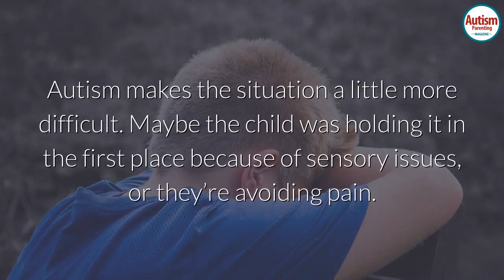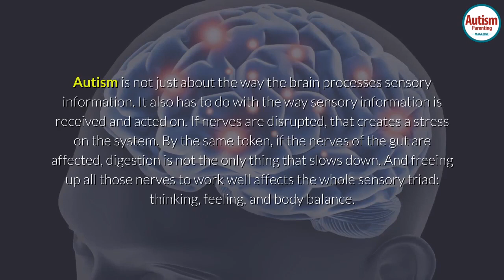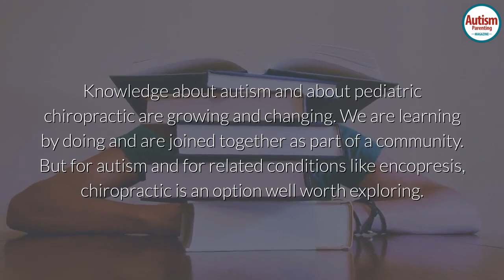Amazing Ways Chiropractic Therapy Can Benefit Kids with Autism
Learn about the growing and changing fields of pediatric chiropractic and neurological chiropractic, which are used to treat autism and constipation.